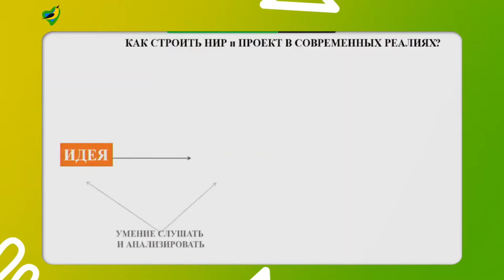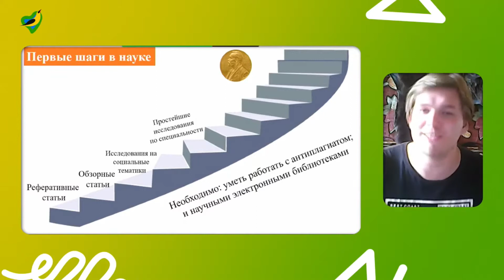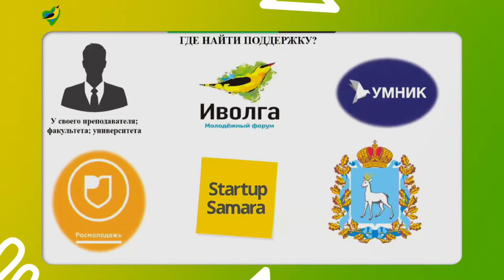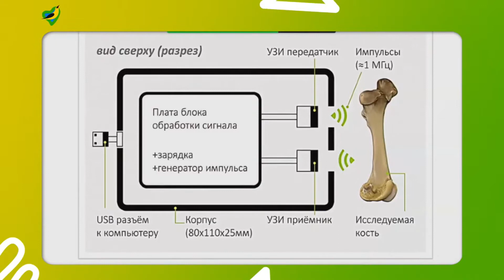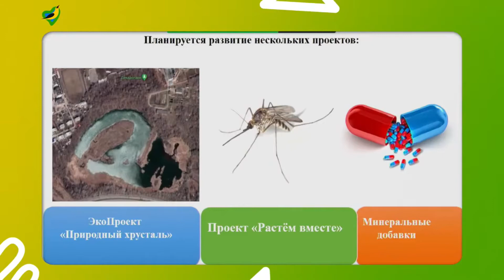IВолга 2021 Орлов Матвей "Как начать заниматься наукой с нуля?"